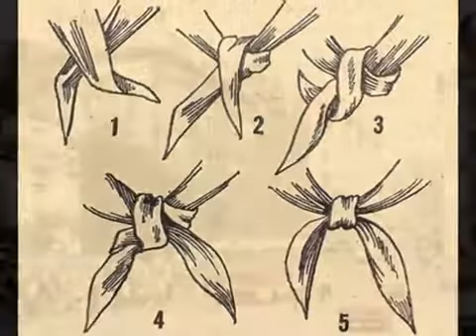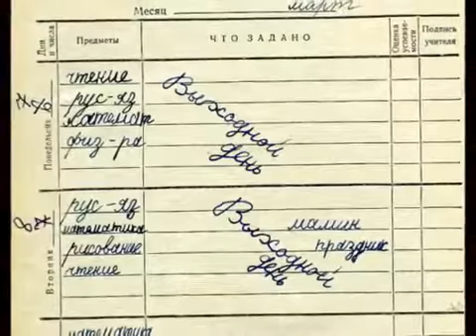Поколению 70-х и 80-х посвящается...